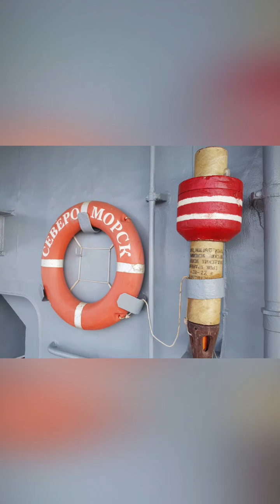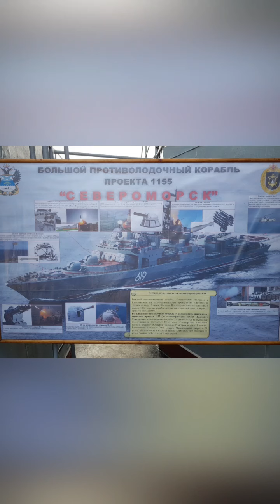Экскурсия на корабли Северного военно-морского флота России. Дудинка. Август 2020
Корабли Северного военно-морского флота России заходили в порт Дудинка для учений. После учений корабли были открыты для экскурсий. Август 2020